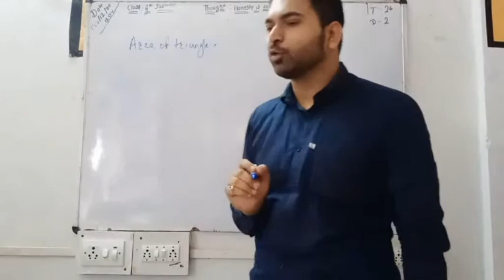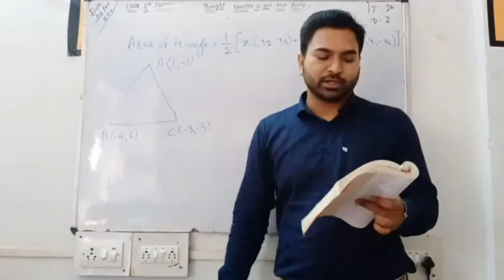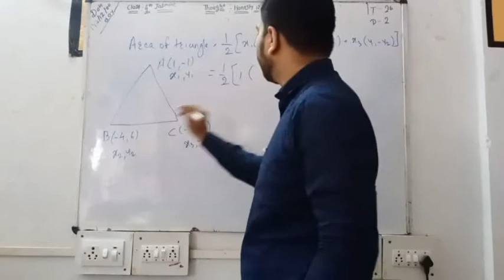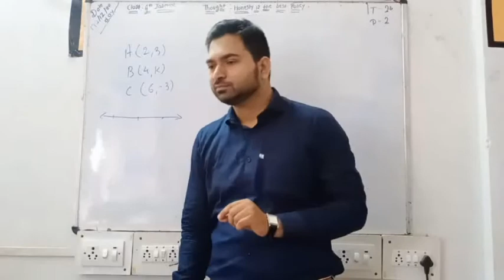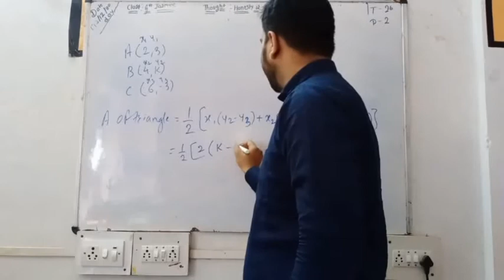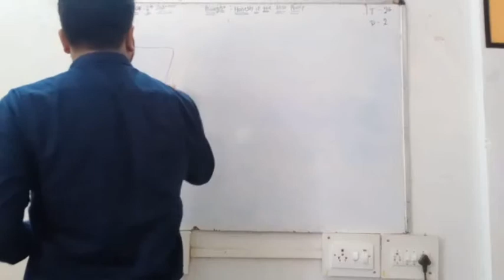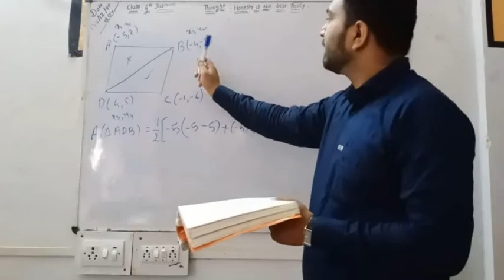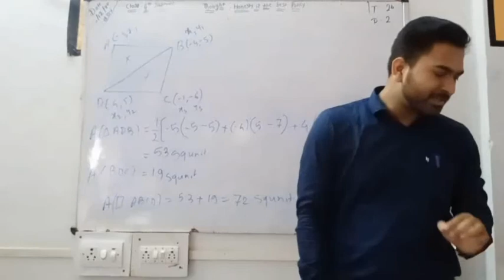MATHS STD 10 EXERCISE | Coordinate Geometry Class 10 Full Chapter part 6 | AREA OF TRIANGLE CLASS 10